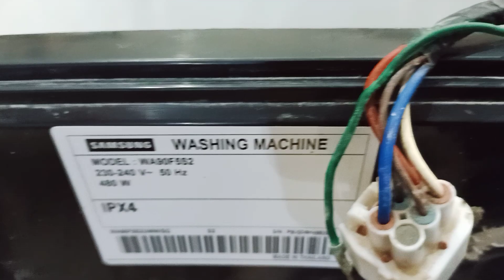Samsung Digital Inverter Top Loaded Washing Machine 9 kg 4c Error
In this video, I will show you how to fix Samsung Digital Inverter Top Loader Washing Machine 9 kg 4C Error